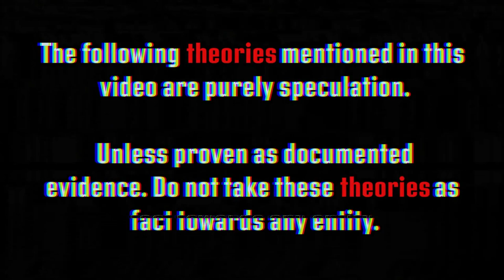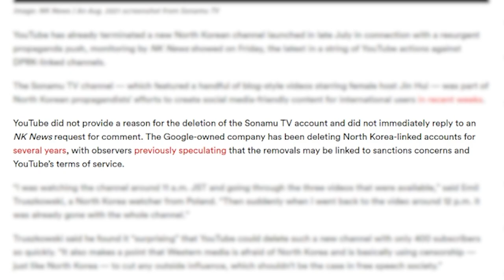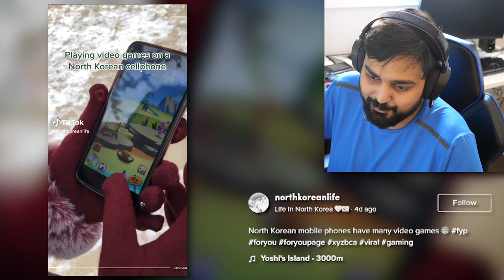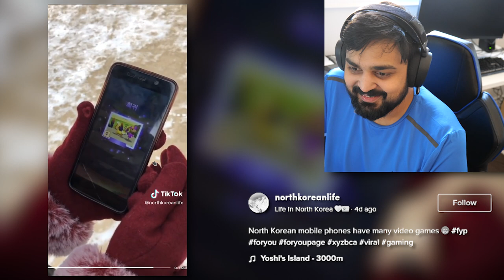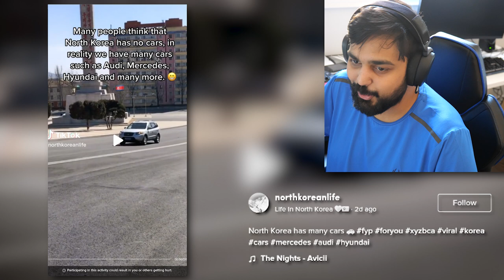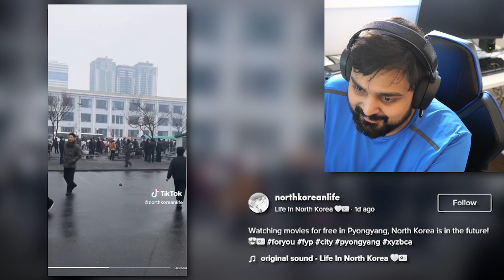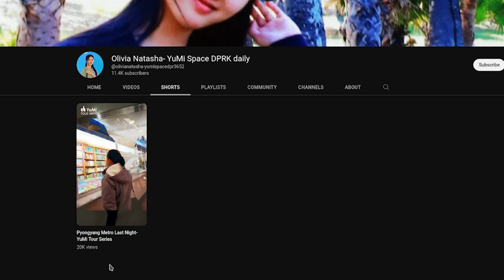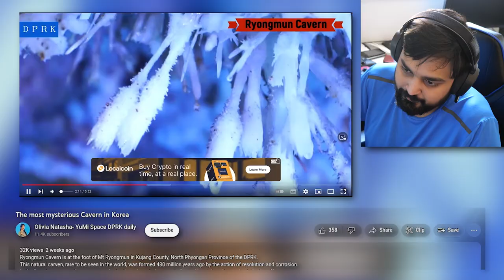North Korea Is Uploading More Propaganda...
Hello guys and gals, it's me Mutahar again! North Korea, also known as the Hermit Kingdom has always allowed it's state departments to upload the daily life of the average citizen to appear similar to the rest of the world. With such careful propaganda it's time to sit down and dissect just how transparent it is.